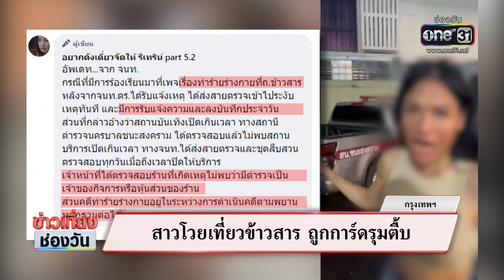สาวโวยเที่ยวข้าวสาร ถูกการ์ดรุมตื้บ | ข่าวเที่ยงช่องวัน | สำนักข่าววันนิวส์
สาวไปเที่ยวถนนข้าวสาร ถูกการ์ดผู้ชายและลูกเจ้าของร้านเหล้ารุมทำร้าย ไปแจ้งความ สน.ใกล้เคียงไม่รับแจ้ง ต้องโทรขอความช่วยเหลือจาก 191 สุดท้ายถึงยอมให้แจ้ง